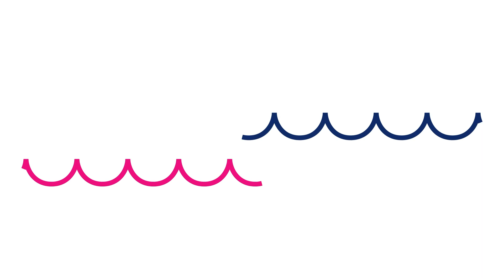Diaspora: The Nation of Nostalgia.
Diaspora itself is a key feature of migration and integration.

Closely linked to diaspora is question of identity which is a potent subject in art. One could argue for the diaspora artist identity becomes emphasized because it is never a given. Not only must the one construct the point of reference, but also needs to evoke a community that is too dispersed to be easily recognized. Along with the evolution of the diaspora, also terms of belonging & identity, replacing the idea that diaspora is always place-related Individuals have more than one identity and multiple senses of belonging, based on similarities to a shared culture or based on an active process of identification, which may be, e.g. a common sociocultural experience history and a collective identity.

Laila Hotait is a Spanish-Lebanese filmmaker and artist with a PhD in Audiovisual Communication from the Universidad Carlos III of Madrid, and holder of a Fulbright Scholarship. Her thesis was awarded the Prize for Academic Excellence and her dissertation won the National Prize of the Spanish Society for Arab Studies. Hotait’s audiovisual career began as a correspondent for Al-Jazeera Children TV. Later, as a filmmaker, she received important international awards, including prizes from the Sundance Documentary Institute and the Doha Film Institute. Her films have competed at numerous international festivals.